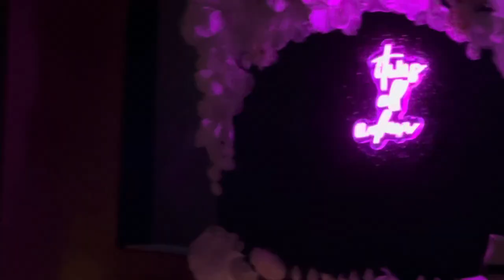It Was All A Dream…Let’s Get Weird.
When 90’s Ravers Grow Up and throw a party.
In this video we celebrate a friends birthday with an amazing group of friends and legendary DJ Garth. Enjoy the Show!